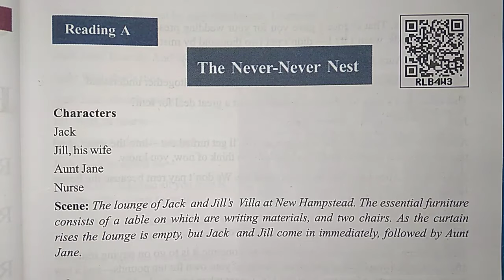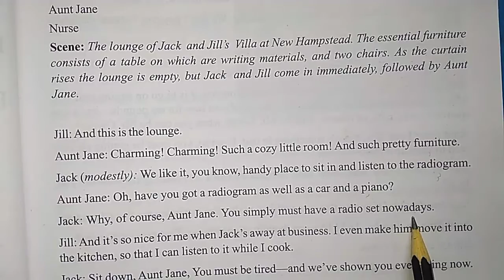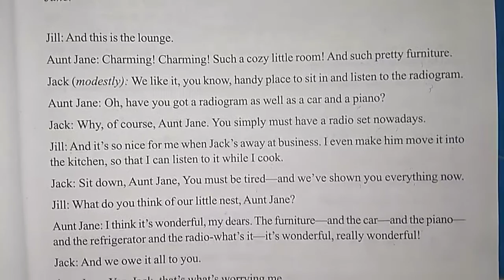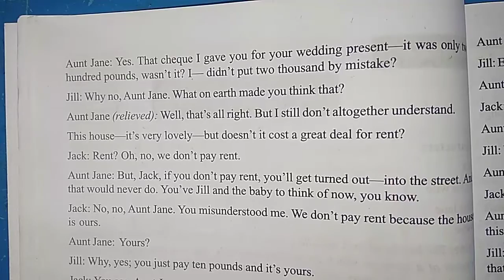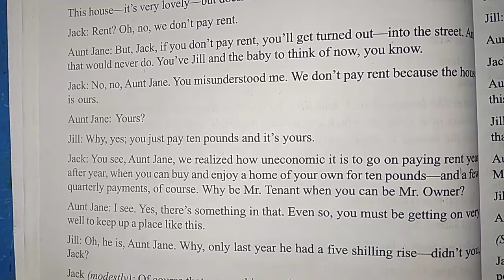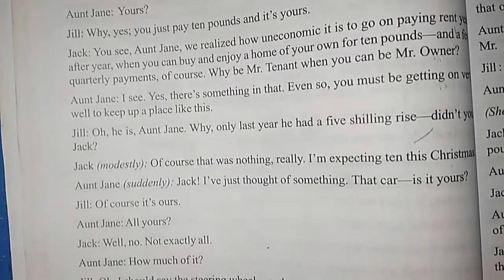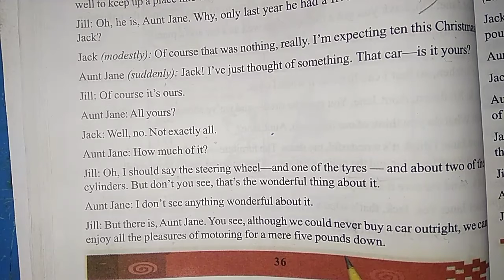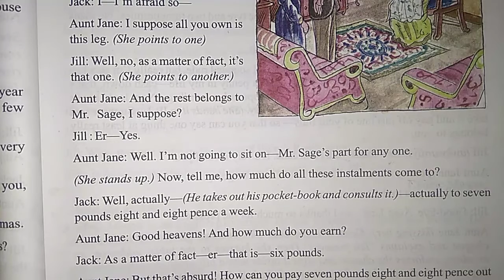Class 10th English Unit-2 Reading A ( Part-1) ,CEC